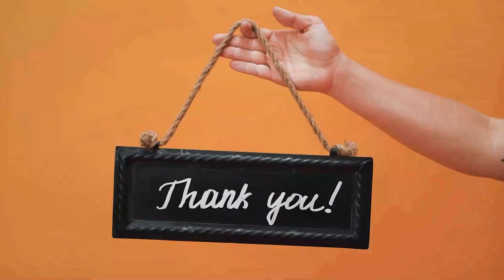Important News from Indor Madhay Pardesh| Muslim Women| Right wing Group| Millat Times